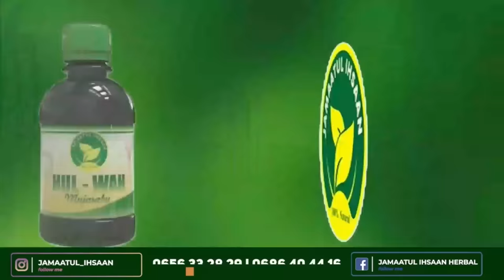KISA CHA KUHUZUNISHA CHA MAITI YA SHOGA ILIYOLETA KIZAAZAA WAKATI WA KUOSHWA SHEIKH MUSTAFA SONGORO